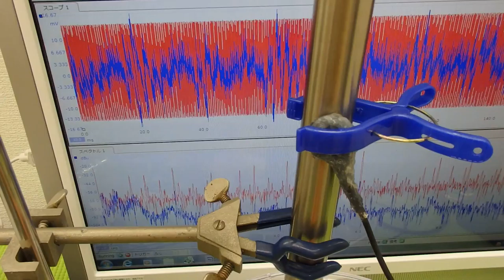音圧測定装置：超音波テスターを利用した実験動画 Ultrasonic system